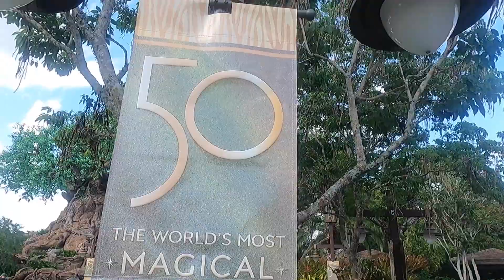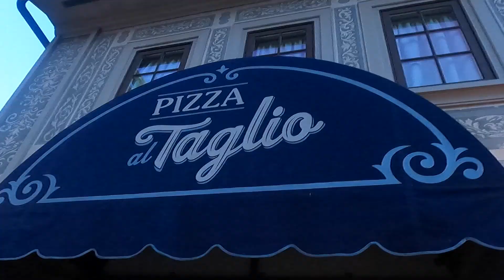OCTOBER 2ND VLOG// Seeing Harmonious for the First Time & Parkhopping During The 50th Anniversary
Hi there! We are continuing the 50th Anniversary celebration by going to three parks in one day! Today we park hop from Magic Kingdom to Disney's Animal Kingdom to EPCOT. We had a fun filled day that included watching Harmonious for the first time. Watch now to see clips from Harmonious and our honest review!